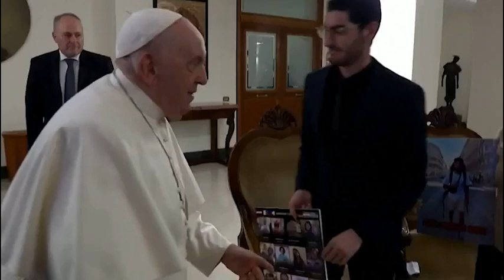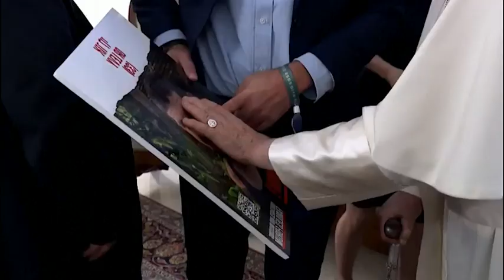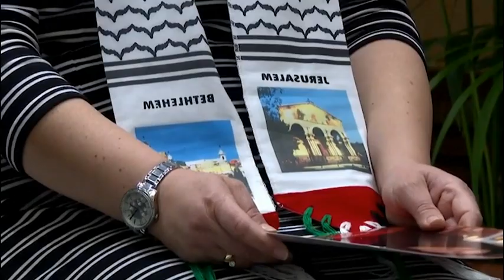Pope Francis meets separately with Israeli and Palestinian victims